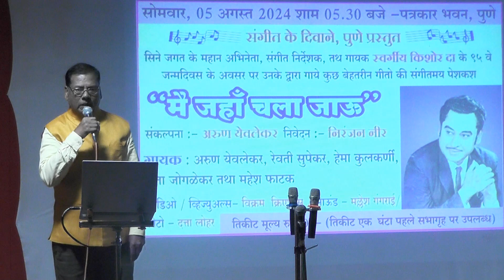02 Aate Jate Khubsurat Awara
Performed  on the eve of 95 th birth anniversary of Kishore da on